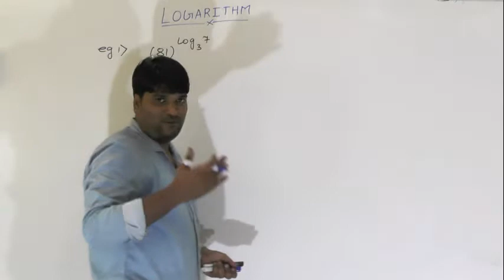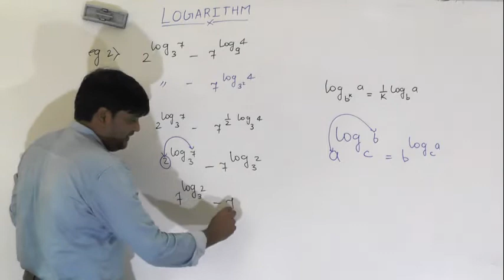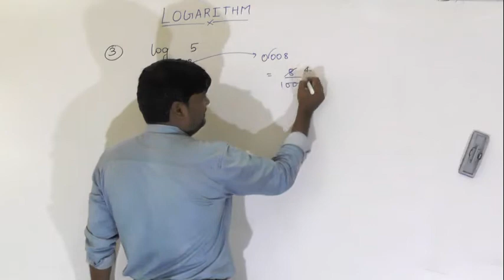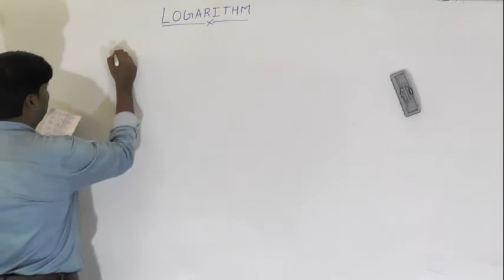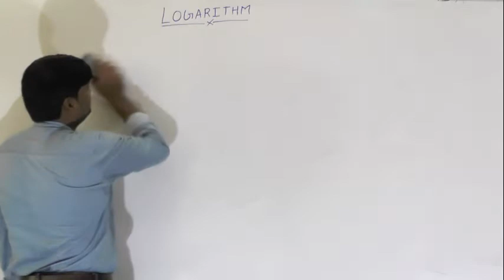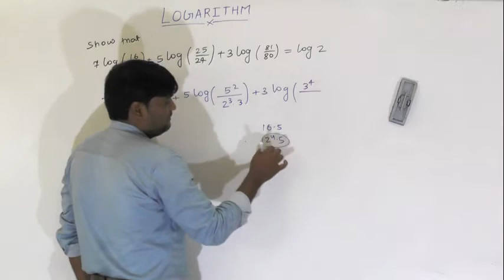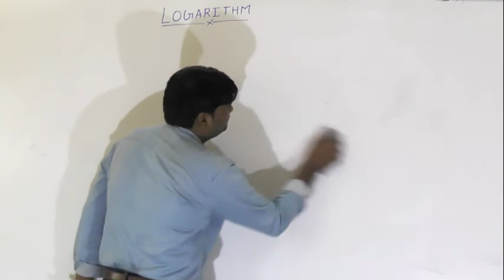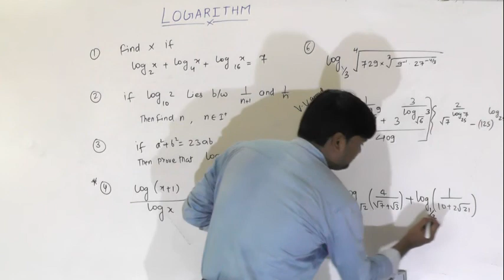LOGARITHM LECTURE 5 CLASS 11 TH